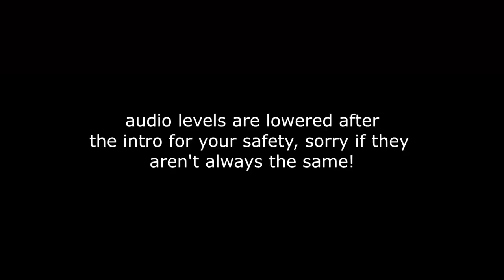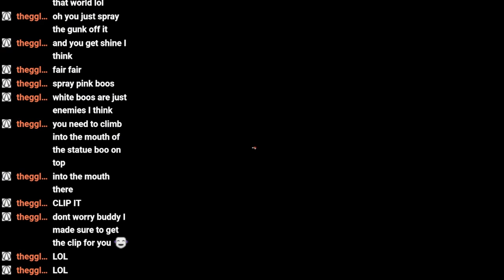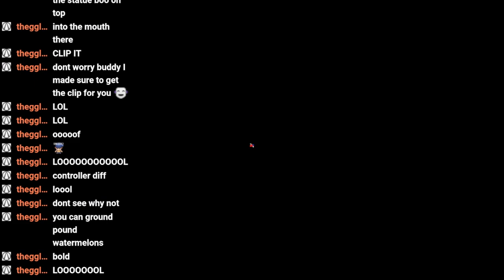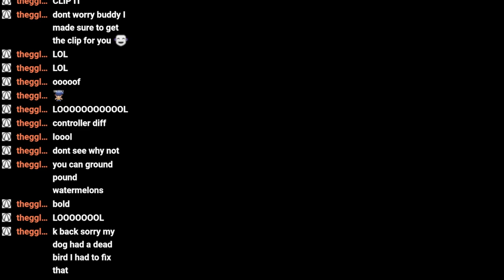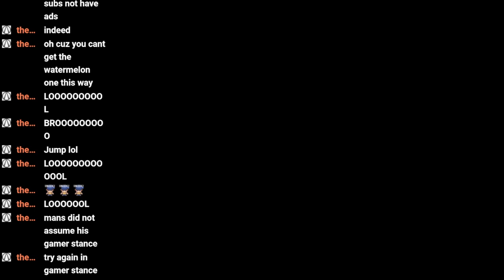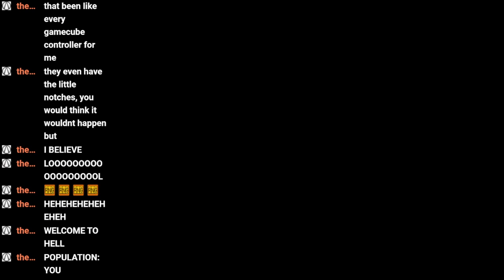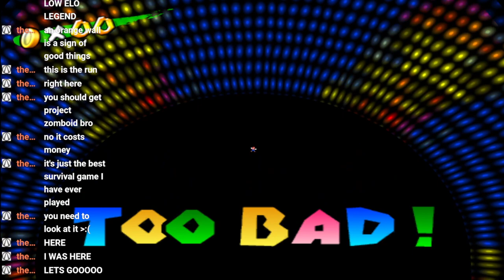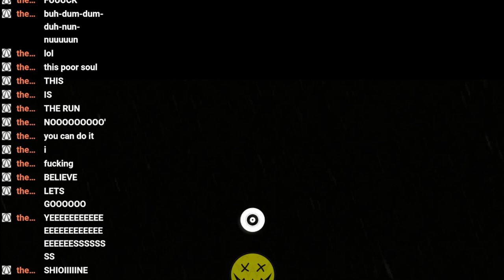This SECRET LEVEL really did me DIRTY!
Song: 81022 - thegglumpanda

A Like and a comment motivate me to make more!